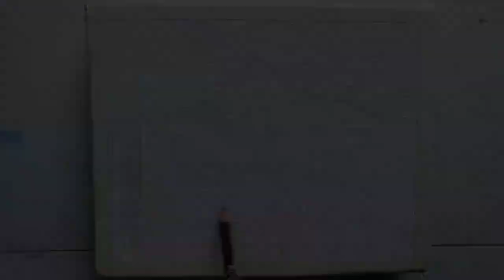Beautiful Relaxing Acrylic Painting Tutorial / Paint with Acrylics /@ManjhiArts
🎨🖌Art supplies:

mont marte acrylic paint set(36)
acrylic paint set(24)
Filbert Brush set
Flat Brush set
Fan Brush set
Detailing brush
Palette knife set
Canvas roll
Wooden Easel stand

🎬Video/Filming equipment:

Tripod stand
gorilla pod
Tabletop mobile holder